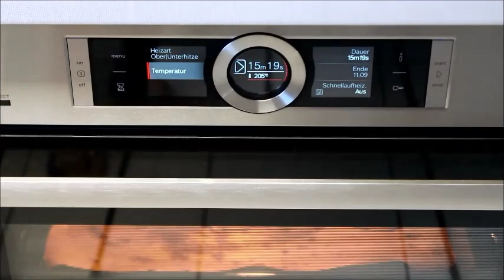✅Her katı lezzet 💣 KAHVALTILARIN, GÜN SOFRALARINIZIN BAŞTACI HAŞHAŞLI BURMA ÇÖREK Nurmutfagi NurGüL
Her katı lezzet bombası KAHVALTILARIN VE GÜN SOFRALARINIZIN BAŞTACI HAŞHAŞLI BURMA Nurmutfagi NurGüL

Malzemeler
1 kilo un
1 yaş maya
1,5 yemek kaşık şeker
1 yemek kaşık tuz
1 su bardak sıvıyağ
1 su bardak ılık su
1,5 su bardak süt

Ara katlar için
1 çay bardak sıvıyağ
3 yemek kaşık haşhaş ezemesi

Üzeri için
1 yumurta sarısı
2 yemek kaşık süt

Yapılışı videoda lütfen beğeni ve yorumlarınızı eksik etmeyiniz.